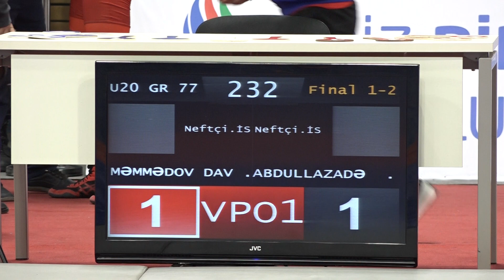Final GR - 77 kg: Davud Məmmədov - Kənan Abdullazadə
U-20 Azərbaycan çempionatı - 2024